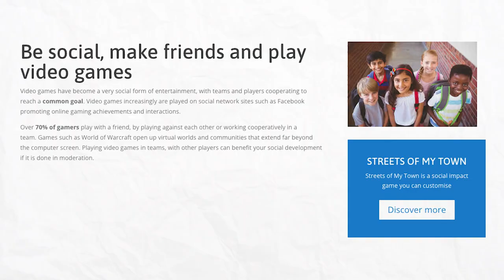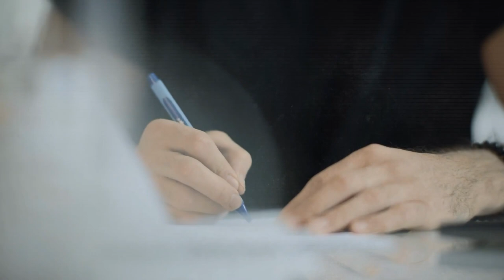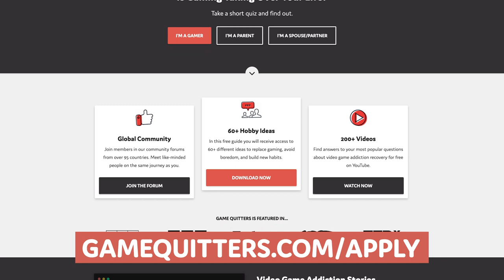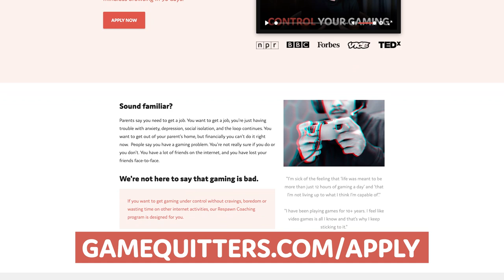The Surprising Pros & Cons of Gaming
Playing video games impacts your life in many ways so in this video we list out the pros and cons of gaming to help you better understand your relationship to games and whether or not you should play.

00:00:00 - Intro
00:00:39 - Using a Pros and Cons List
00:01:45 - Preparation
00:02:05 - Pros of Gaming
00:02:45 - Cons of Gaming
00:03:30 - Let's Reflect
00:04:30 - Help to control gaming
00:05:00 - Personal coaching with Cam